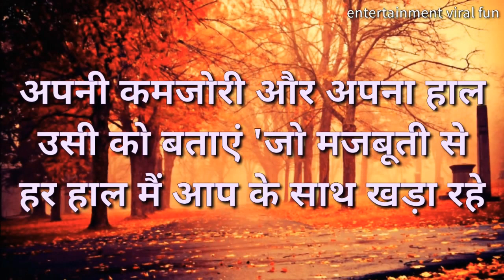Positive Thoughts Whatsapp Status Motivational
WhatsApp status by motivational video